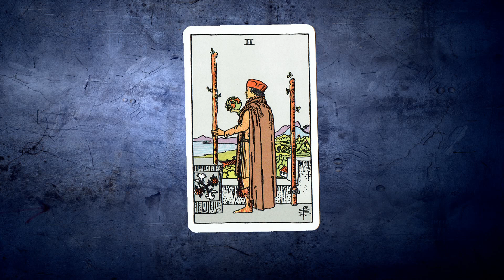The 2 of Wands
Join Skwirl, Mandy and Sally as they explore the 2 of Wands!

We teach you basic and advanced metaphysics here. Astrology and the Tarot are just the first subjects you will learn.

By Best selling author and Tarot Expert Dusty White

Tarot Books by Dusty White

The Easiest Way to Learn the Tarot—EVER!!

Advanced Tarot Secrets